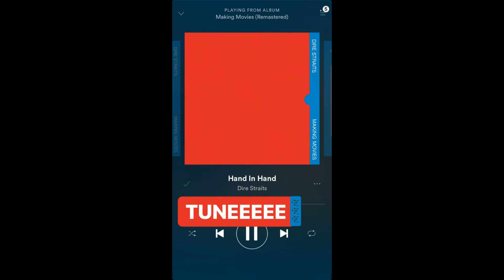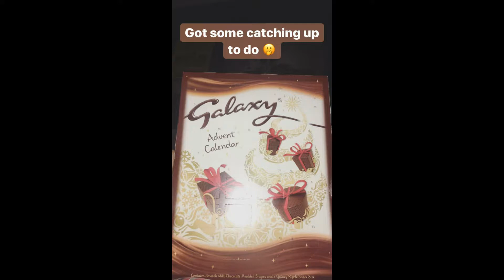New Hope Club - Insta stories (December 2nd/3rd, 2017)